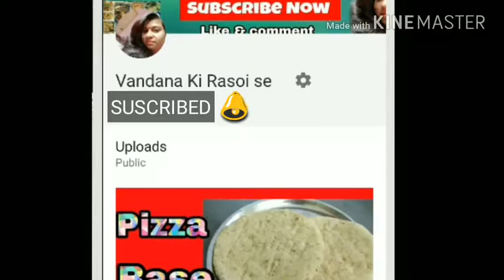Bread pakora recipe /stuffed bread pakora with potato /आलू भरे ब्रेड पकोड़े कैसे बनाये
Ingredients for 6 pakore

Besan - 1 big bowl (150 gm)
Green coriander - 1/2 bowl
Cumin seed - 1/2 teaspoon
Onion - 1
Amchur (dry mango powder) - 1/2 teaspoon
Garam msala - 1/2 teaspoon
Red chilli powder - 1/2 teaspoon
Turmeric power - 1/4 teaspoon
Coriander power - 1/2 teaspoon
Salt to taste
Refined oil for fry

Share family and friends
Comments please 🙏